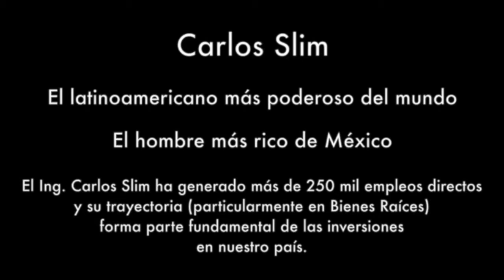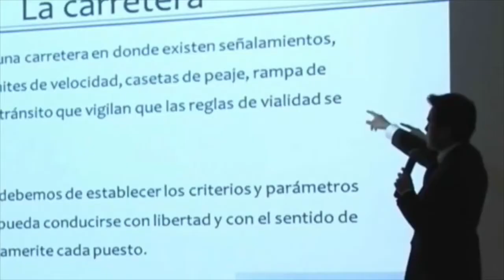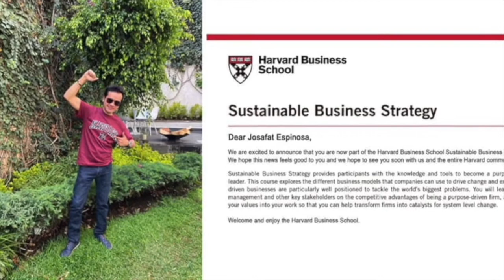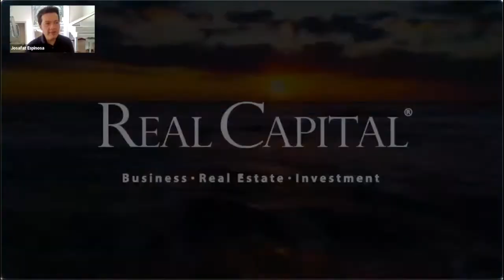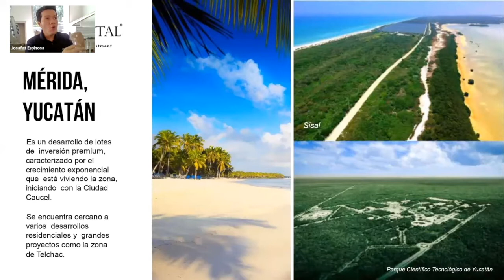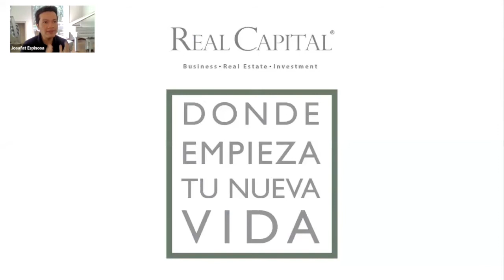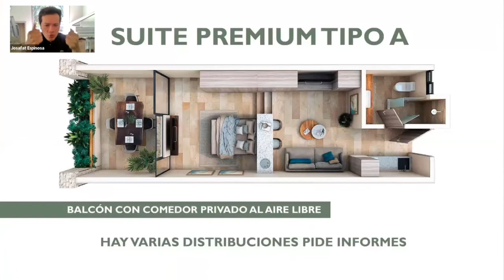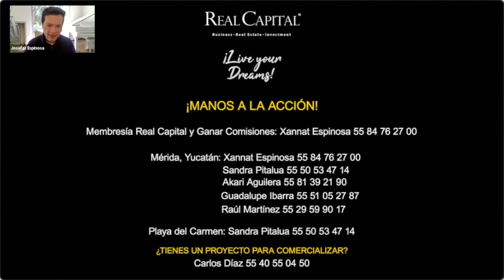¡PRESENTACIÓN DE HITS: DOMINGO DE PLAYA DOMINGO 20 FEBRERO!🏖 REAL CAPITAL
¡DOMINGO DE PLAYA!🏖
“Riviera Maya y Mérida, Yucatán”

🚩¡Estamos transmitiendo a todos nuestros amigos y conocidos la presentación express y en línea en donde hablaremos de la mejor forma de INVERTIR en los mejores destinos de playa en México desde $15,000 pesos!

🚩¡ADEMÁS!

✅¡Contaremos con invitados especiales!

🎉¡Y POR SI FUERA POCO!

🚩Daremos a Conocer una Gran Oferta Exclusiva de Preventa y Lanzamiento Para Que Ganes las  Comisiones Más Rentables.🎉

✅¡Mantente en comunicación con nosotros a través de WhatsApp al 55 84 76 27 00!

▶️¡Habrá sesión de preguntas y respuestas para nuestros Brokers y Clientes!

¡Abrazos Prósperos!